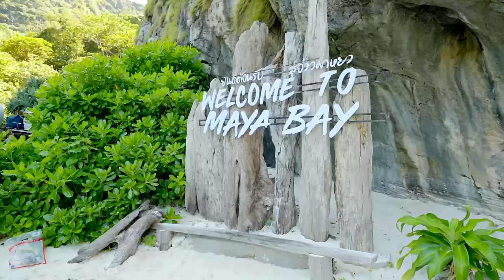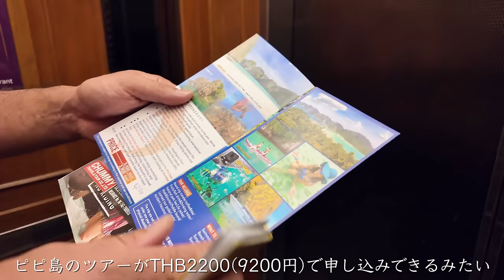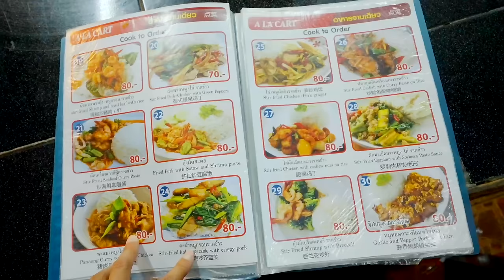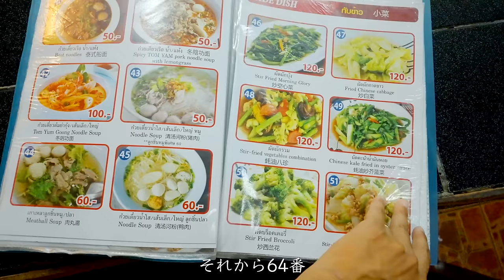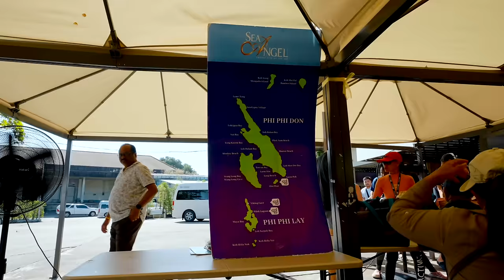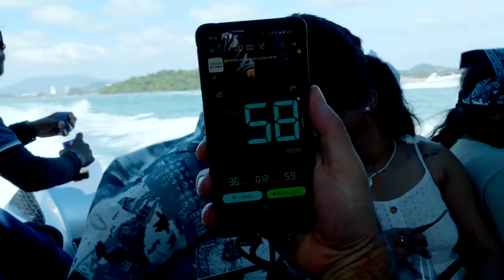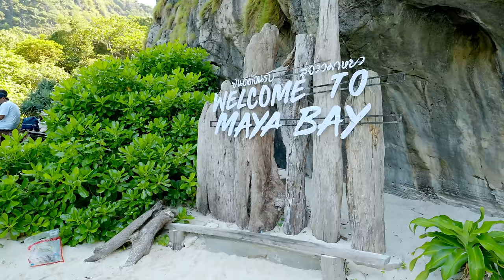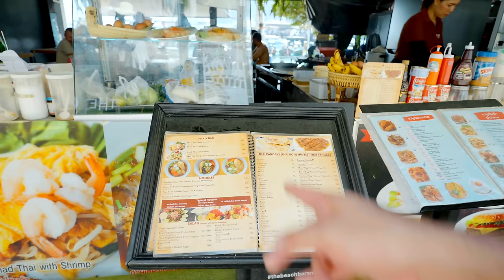【ピピ島】一生に一度は絶対行きたいタイの楽園!!最高すぎてマジで帰りたくなくなった!!｜タイ旅行｜プーケット｜人気移住先｜海外移住｜4K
This video has subtitles. Tap CC to show subtitles.
３カ国目はタイに入国しました！まずはプーケットへ入り、ナイトマーケットなどを楽しみ、念願のピピ島へ向かいました！ピピ島へのツアーは街中に星の数ほどツアーデスクがありますので、何軒か回って内容と料金を比べて今回はシーエンジェルという会社のツアーに参加しました。面白いのがツアーデスクによって同じツアーの料金がかなり違う・・なんか海外って感じです。値切ったら安くなるので良さそうなツアーを決めて何軒か回るのが良いかもしれませんw

ピピ島へはスピードボートで向かいました。片道40分ほどで到着します。スピードボートのツアーは基本泳ぐ人向けで、海で泳いだびしょびしょの人が乗ってくるので必ず濡れます。泳がない方はちょっと時間はかかりますがクルーズ船のツアーなどが良いかもしれません。それと凄まじいスピードで船が走るので、そちらも覚悟の上ご参加ください（私たちは最高に楽しかったのですがw）

レオナルドディカプリオの映画The Beachで有名になったビーチ【Maya Bay】は圧倒的美しさがありました。現在は膝くらいまでなら入ることを許されているので、ちょっと海に入って写真も撮れます♪本当に行って良かったと思える美しい場所でした！

GoogleMap
Phuket Old Town

撮影機材
【Camera】